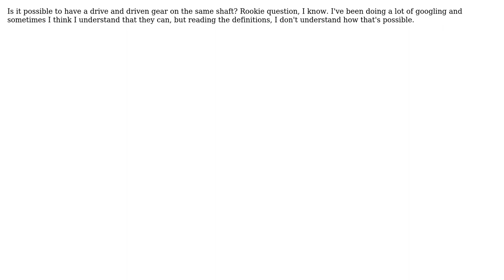Engineering: drive/driven gears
With thanks & praise to God, and with thanks to the many people who have made this project possible! | Content (except music & images) licensed under CC BY-SA | Music | Images & others | With thanks to user Solar Mike user Deanne and the Stack Exchange Network Trademarks are property of their respective owners. You are responsible for your own actions.